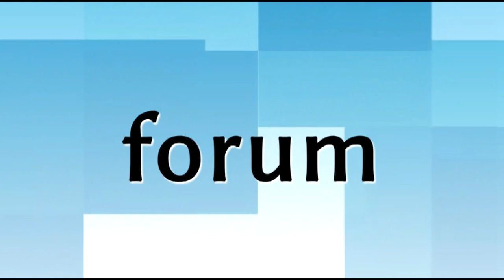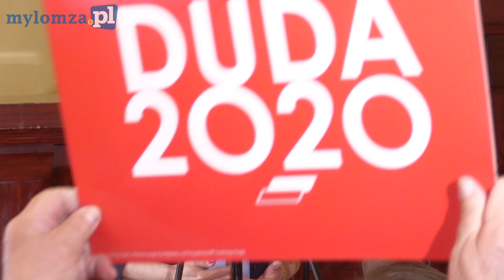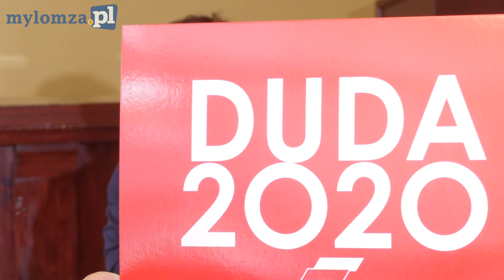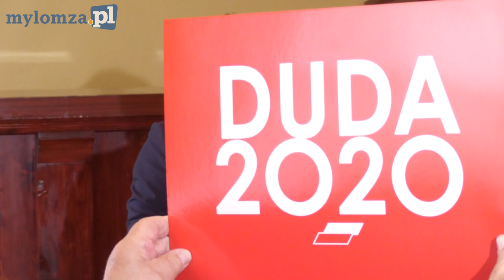Elżbieta Witek wpiera Andrzeja Dude w Łomży